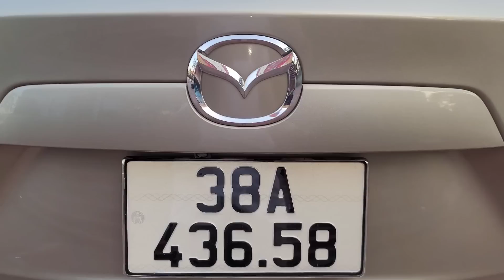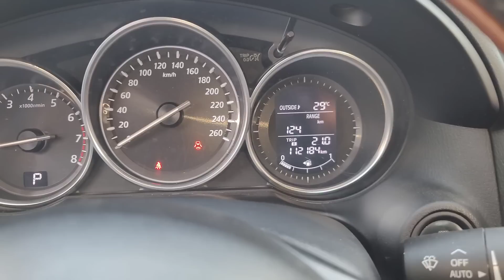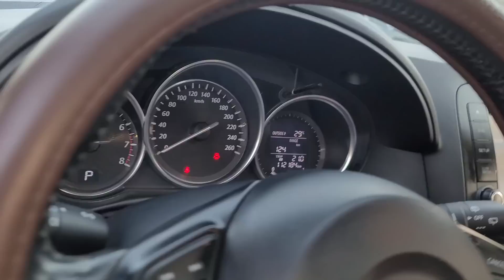CX5 GIÁ CHƯA BẰNG VIOS CÓ THỰC SỰ ĐÁNG LỰA CHỌN LH 0935323333